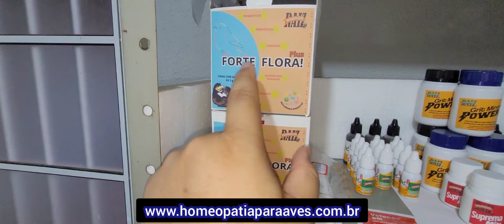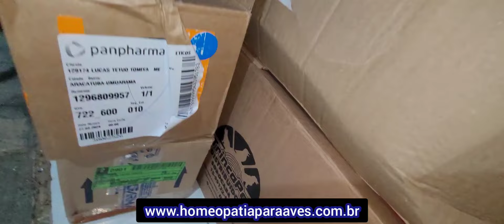Novidade no Escritório. Tal pássaros, sellecta, Alcon, Toco Tucano, Prefere, Seta, Reino da Aves etc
para ter acesso aos nossos produtos é muito fácil é só clicar no link abaixo.